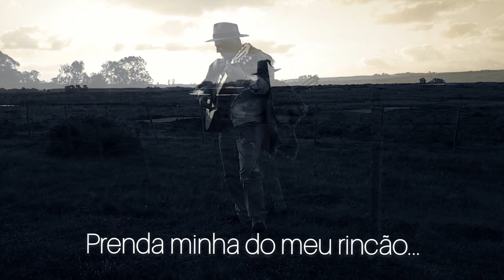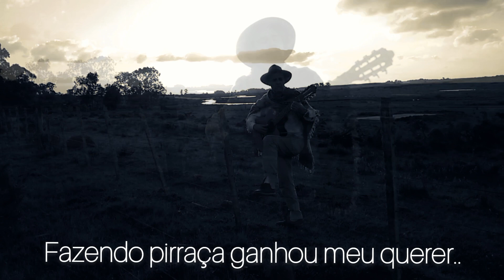Renato Jaguarão/Tema para uma Flor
letra Paulo Oliveira.
Musica Edgar Martins